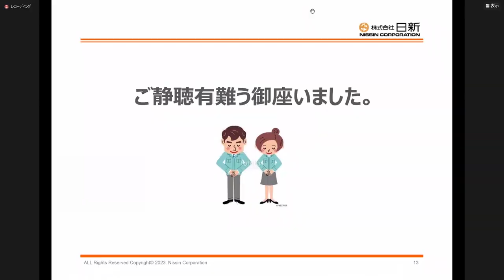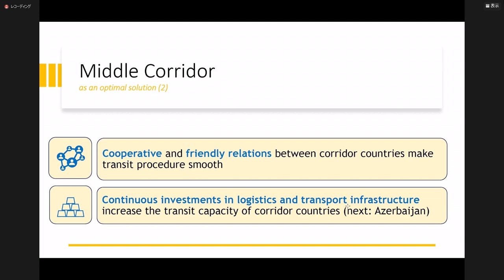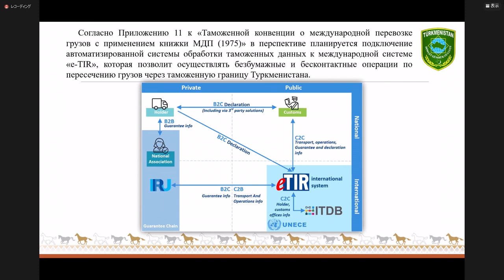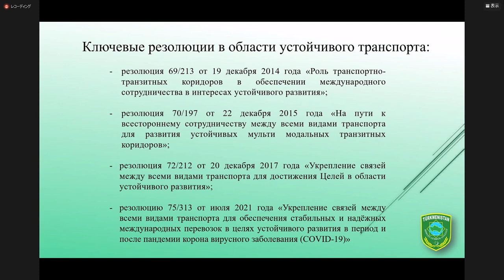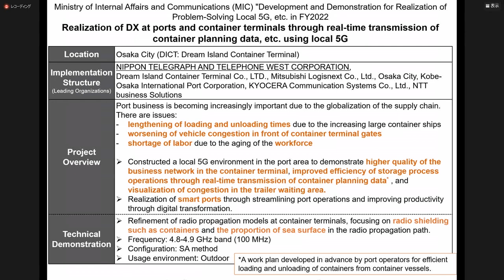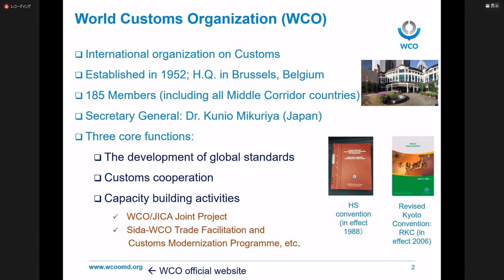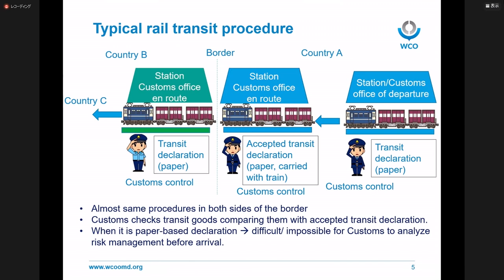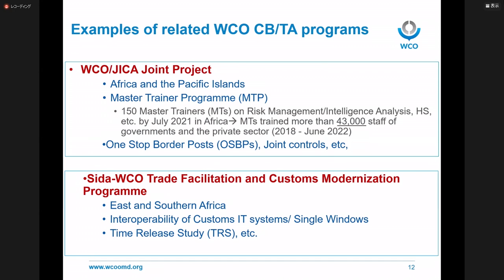[(Eng)Session2] Open Symposium, The Twelfth Tokyo Dialogue of "Central Asia plus Japan"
[English ver.]
On March 15th, 2023, the Twelfth Tokyo Dialogue of the "Central Asia plus Japan" Dialogue, on the theme of "Connectivity with Central Asia and the Caucasus" was held jointly by the Ministry of Foreign Affairs and the Global Forum of Japan.
Based on the discussions at the 9th Foreign Ministers' Meeting of the "Central Asia plus Japan" Dialogue held in Tokyo on December 24, 2022, this Dialogue was aimed at discussing how to strengthen the connectivity of Central Asia and the Caucasus region, especially the facilitation of logistics and Japan's involvement in it, with a view to further utilizing the Caspian Sea route. We have exchanged opinions with the participation of practitioners in the Central Asia and Caucasus region.

The 9th Foreign Ministers' Meeting of the "Central Asia plus Japan" Dialogue:
The Twelfth Tokyo Dialogue of the "Central Asia plus Japan" Dialogue, on the theme of "Connectivity with Central Asia and the Caucasus"

【Video contents】
③Session2: Panel Discussion, Digitalization in trade and customs.